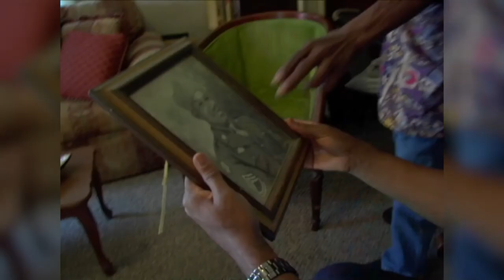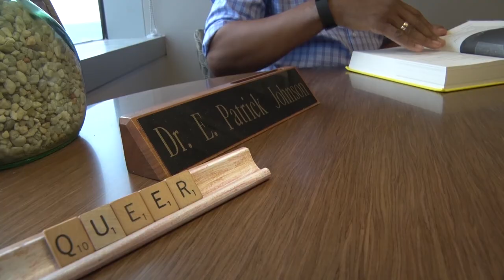New Knowledge for a Complex World: E. Patrick Johnson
Carlos Montezuma Professor of African American Studies and Performance Studies E. Patrick Johnson discusses his scholarly work on gender, sexuality, and race, presenting his research through performance, and using research as a platform to highlight diverse voices.